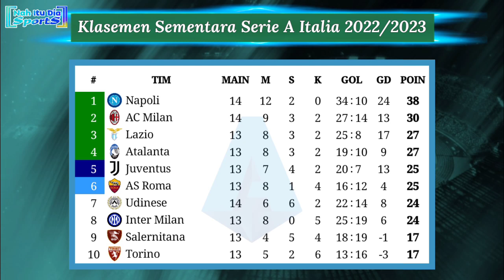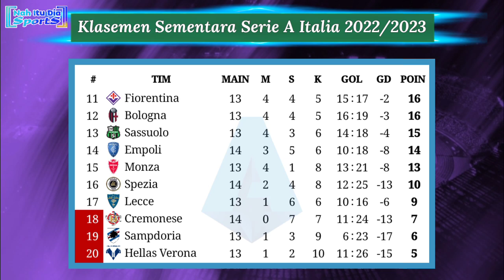Hasil Liga Italia Tadi Malam: Cremonese vs AC Milan | Klasemen Serie A Italia 2022/2023 Pekan 14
Cremonese 0-0 AC Milan
Napoli 2-0 Empoli
Spezia 1-1 Udinese
00:30 WIB | Lecce vs Atalanta
00:30 WIB | Sassuolo vs AS Roma
02:45 WIB | Fiorentina vs Salernitana
02:45 WIB | Inter Milan vs Bologna
02:45 WIB | Torino vs Sampdoria
Jumat, 11 November 2022
00:30 WIB | Hellas Verona vs Juventus
02:45 WIB | Lazio vs Monza

Hasil Cremonese vs AC Milan tadi malam
Hasil Cremonese vs ac Milan dinihari tadi
Hasil Napoli vs Empoli tadi malam
Hasil Napoli vs Empoli dinihari tadi
Siaran langsung AC Milan malam ini
Jadwal Serie A Italia nanti malam
Hasil Napoli semalam
Jadwal pertandingan Sassuolo vs as Roma
Jadwal Derby Roma
Klasemen Serie A Italia 2022/2023
Jadwal Juventus malam ini
Jadwal AC Milan Serie A 2022/2023
Klasemen sementara Serie A Italia
Jadwal Inter Milan vs Bologna
Siaran langsung AC Milan Serie A Italia 2022/2023
Jadwal AS Roma Liga Italia 2022/2023